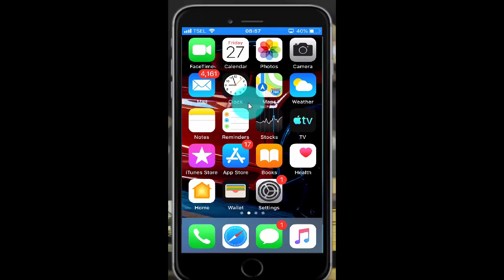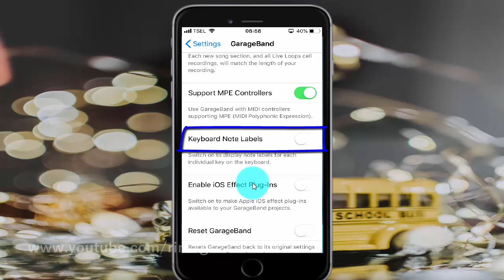How to enable or disable Garageband Keyboard note lables on iPhone 6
On this video you can know How to enable or disable Garageband Keyboard note lables on iPhone 6 with iOS 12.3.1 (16D39) operating system